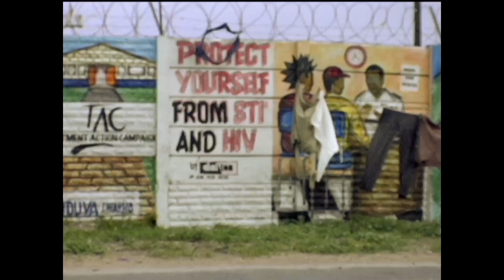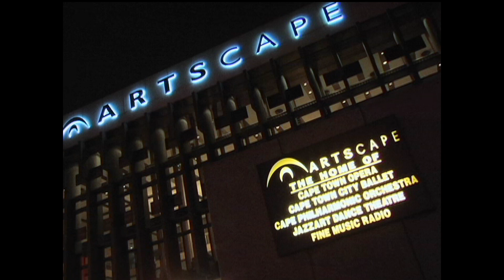WOW Presents Clip: Ghetto Ballet (2009)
Ghetto Ballet follows the inter-linked stories of a number of students in a groundbreaking program called Dance for All.

The raison d'etre of the program- founded by Philip Boyd and his late wife Phyllis Spira - is to give disadvantaged kids in the townships the opportunity to study ballet and, if they are lucky, find a way out by joining a professional ballet company